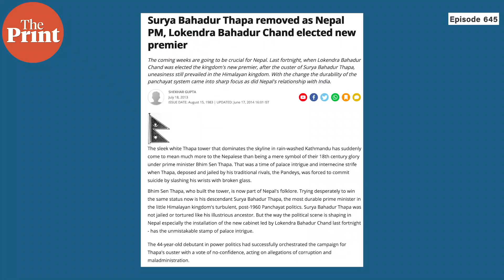Nepal's latest crisis, its complexities & legacy of political instability with 49 PMs in 58 years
Nepal could undergo a fresh round of elections after Prime Minister K.P. Sharma Oli asked to dissolve the existing Nepalese Parliament, in which his coalition of Communist parties holds a 2/3rds majority. His party, however has split. In episode 645 of CutTheClutter, Shekhar Gupta takes a closer look at the reasons behind the crisis, Nepal's complex political system and its legacy of instability.

Correction: At 5:27 it's Gorkha battalions not regiments. Error is regretted.

Read Surya Bahadur Thapa removed as Nepal PM, Lokendra Bahadur Chand elected new premier